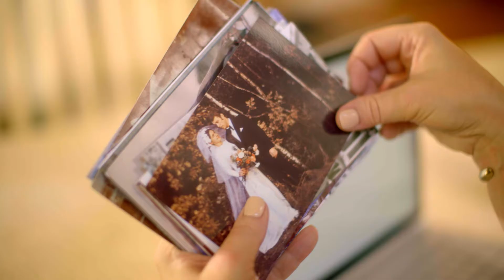Epson FastFoto High-Speed Photo Scanner | Share Your Memories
Wendy is getting ready for her parents' 50th wedding celebration. She wants to make it special. Using the Epson FastFoto high-speed photo scanner, she scans, saves, organizes, uploads to the cloud, and shares her treasured family memories and creates unique gifts for the people she loves most.